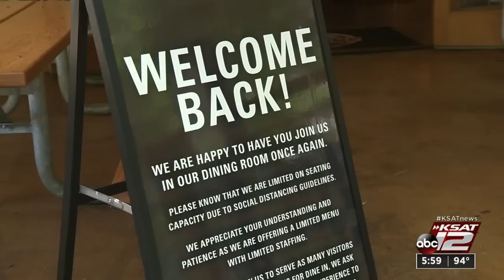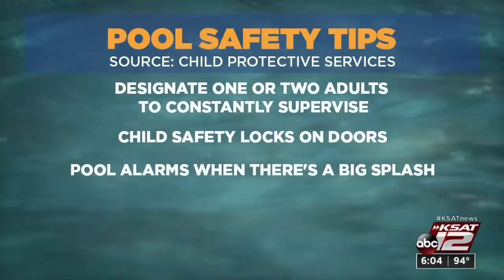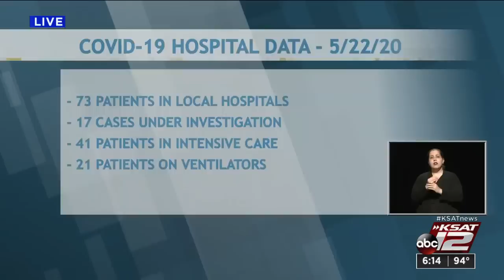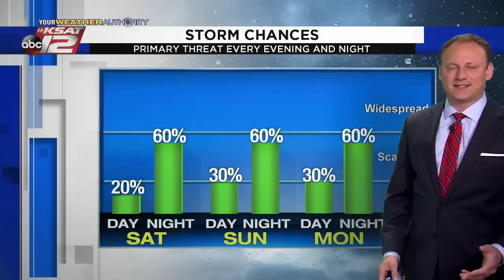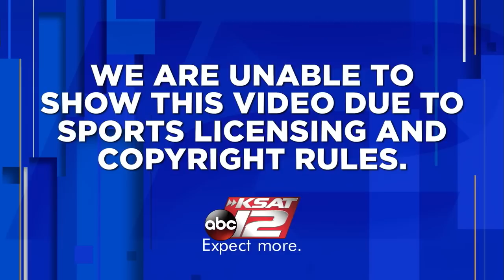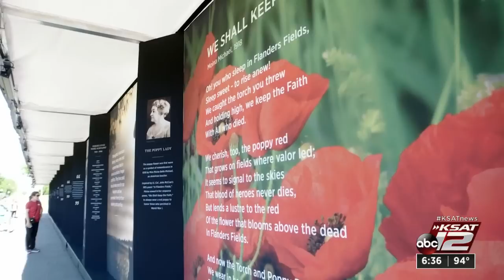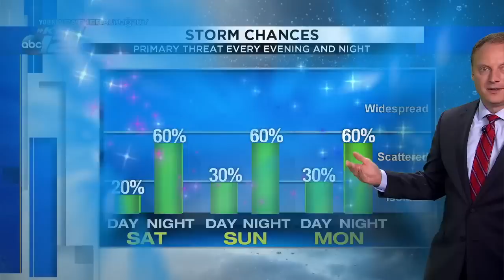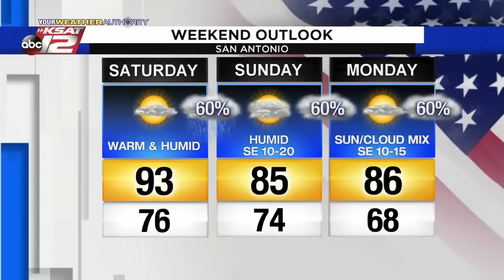KSAT 12 6 O'Clock News : May 22, 2020